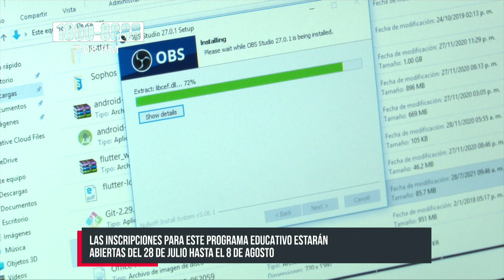Tecnológico Nacional lanza primera certificación «Amazon Web Services» - Nicaragua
La academia digital del Centro Tecnológico Nacional de innovación y tecnología, realizó este miércoles el lanzamiento de la certificación internacional Amazon Web Services; la que está dirigida a entusiastas tecnológicos, ingenieros en sistema y diseñadores gráficos.

«Este programa va a permitir fortalecer las capacidades, habilidades y talento humano de profesionales; de desarrolladores informáticos y demás perfiles que están vinculados a la industria tecnológica como el mercadólogo digital; como los comunicadores digitales entre otros»; compartió Carlos Amador, CI Nicaragua.

En este programa están participando hasta el momento 17 jóvenes, los que serán parte durante dos meses de un programa de entrenamiento y fortalecimiento de capacidades sobre Servicios de Computación en la Nube; con instructores certificados por Amazon.

«Esta certificación es de mucha ayuda para nosotros como participantes del programa de aceleración; ya que ayuda muchísimo a nuestras nuevas tecnologías que estamos implementando en las aplicaciones, y son conocimientos que nos van a ayudar muchísimo”; mencionó Seyling Romero, creadora de la aplicación “Sirlen”.

“Tenemos grandes expectativas de terminar todo esta certificación porque sabemos que nos va a servir en todo lo que realicemos”; finalizó Romero.

Las inscripciones se realizarán en el sitio web del CI Nicaragua (cinicaragua.edu.ni); del 28 de julio al 8 de agosto, en el que los postulantes realizarán una prueba diagnóstica para aplicar al programa de manera gratuita.

Mejores conocimientos con el lanzamiento
“Se está haciendo el lanzamiento de la certificación; que es un conocimiento respaldado tanto por el CI Nicaragua, como por Amazon. Esto va a permitir que nosotros como ingenieros en sistema nicaragüenses, tengamos conocimientos que puedan ser avalados en el resto del mundo»; remarcó Jason González, de la aplicación “Social Academy”.

El entrenamiento iniciará del 16 de agosto al 30 de septiembre de manera virtual, y a través de eventos presenciales del 4 al 7 de octubre; donde luego los protagonistas realizarán el examen para la certificación internacional.